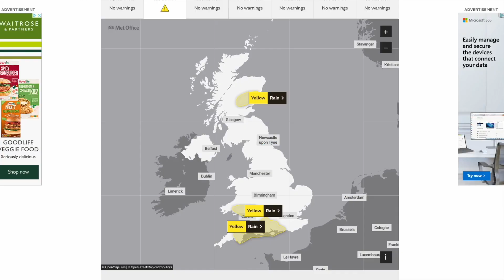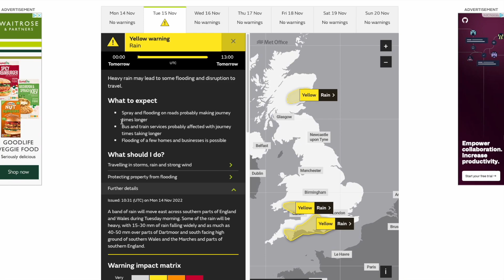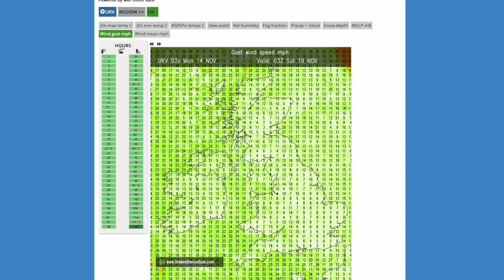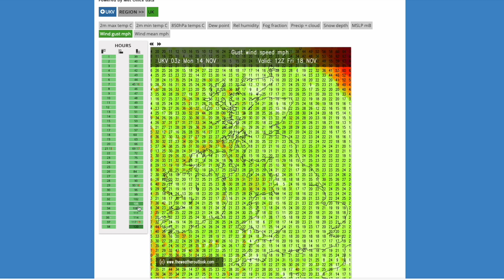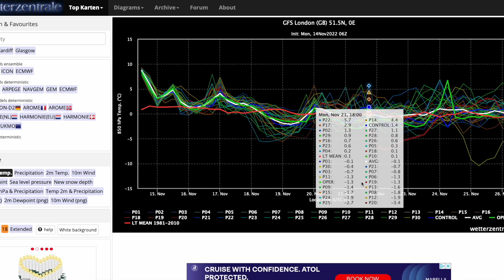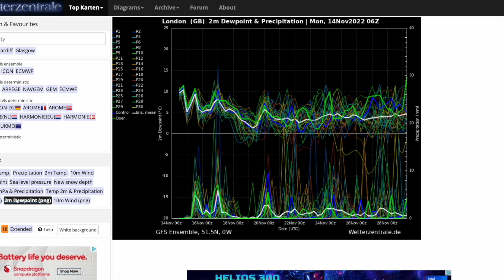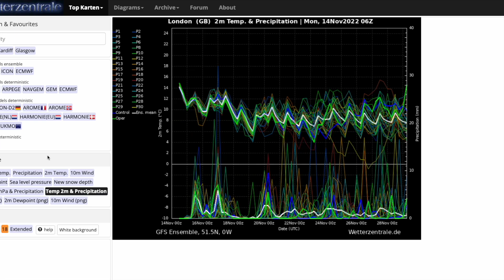Stormy Week Incoming! 14th November 2022